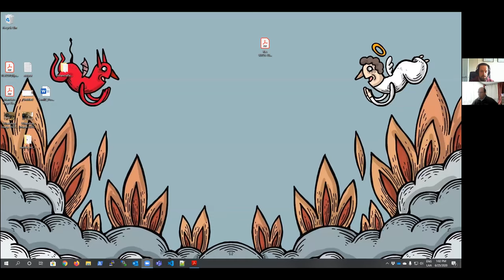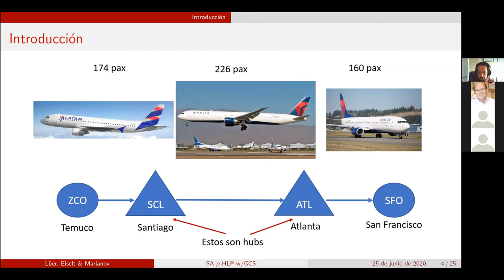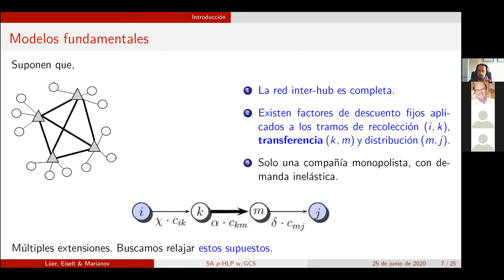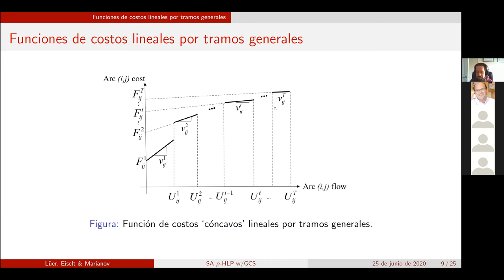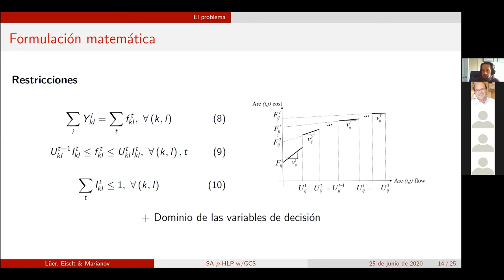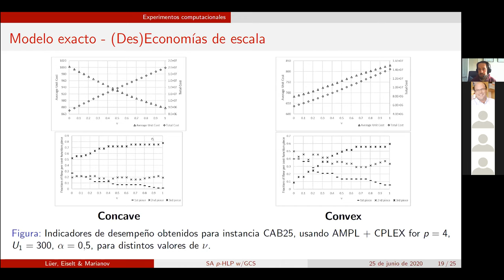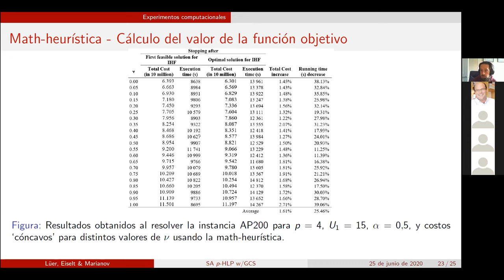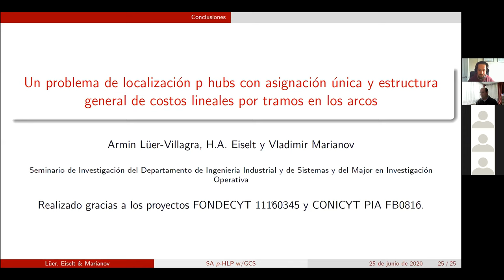Prof. Armin Lüer-Villagra. Problema de localización p hubs.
En esta oportunidad expuso Armin Lüer-Villagra, Profesor Asistente Departamento de Ciencias de la Ingeniería de la Universidad Andrés Bello, quien expondrá el trabajo "Un problema de localización p hubs con asignación única y estructura general de costos lineales por tramos en los arcos" trabajo conjunto con H.A. Eiselt y Vladimir Marianov.

Abstract:
Los hubs se usan en las industrias de transporte courier, de pasajeros y carga, y servicios postales para consolidar, ordenar y clasificar y los flujos entre múltiples pares origen destino. Las redes hub-and-spoke resultantes se suelen diseñar para explotar las economías de escala. En la literatura se han propuesto múltiples funciones de costos para los arcos, usándose modelos de localización de hubs para diseñar dichas redes. Pese a los esfuerzos previos para incorporar funciones de costos adecuadas para los problemas de localización de hubs, no se ha elaborado un modelo que sea suficientemente flexible para representar curvas que se pueden obtener en la práctica.

Proponemos un modelo de localización p hubs con asignación única y estructura general de costos lineales por tramos en los arcos. Además, inspirado en la industria del transporte encomiendas, se permite la existencia de rutas con más de tres arcos.

El modelo resultante es difícil de resolver, incluso para instancias pequeñas. Por esto, desarrollamos una math-heurística (una heurística con componentes de programación matemática), que permite resolver instancias de hasta 200 nodos. Obtenemos soluciones considerando distintas funciones de costo, mostrando la estabilidad y escalabilidad del modelo.

Los experimentos revelan la dependencia entre las funciones de costos consideradas y las decisiones de localización de hubs y asignación de nodos a hubs.

BIO:

Armin Lüer-Villagra es Ingeniero Civil Industrial mención Informática de la UFRO; Magíster y Doctor en Ciencias de la Ingeniería de la PUC. Actualmente es profesor asistente del Departamento de Ciencias de la Ingeniería de la Universidad Andrés Bello. Trabaja en modelos de localización y diseño de redes generales, y en métodos de resolución exacta y aproximada de problemas de gran tamaño.